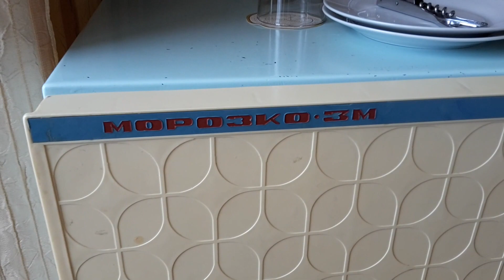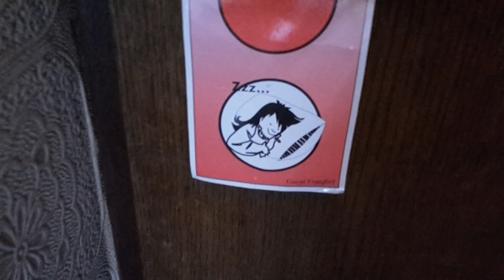Отель Синдика Нальчик Hotel Sindika Nalchik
Отель «Синдика» - подлинный оазис гостеприимства, сочетающий старинные национальные традиции, современный комфорт и неизменный сервис

Находится в парковой зоне г. Нальчик рядом с минеральным источником «Нальчик».

Большим плюсом СПА-Отеля «Синдика» являются - оздоровительные услуги.

и нам приятно будет )))